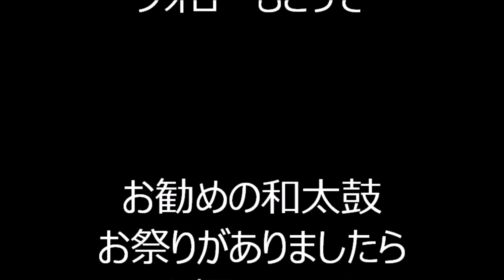「盆ダンス」 2023年巣鴨納涼盆踊り２４ とげぬき地蔵盆踊り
2023年7月30日に巣鴨とげぬき地蔵境内行われた、
「巣鴨納涼盆踊り」の様子です。